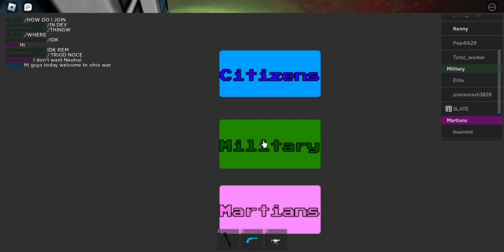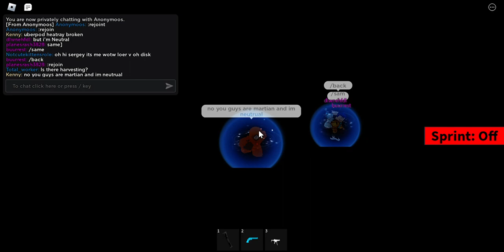War of the worlds Retro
An War of the worlds alpha Remake